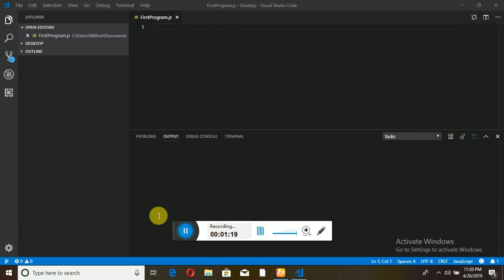Javascript Tutorial in Bangla | intro class 01 | জাভাস্ক্রিপ্ট টিউটোরিয়াল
জাভাস্ক্রিপ্ট হল একটি ক্লাইন্ট সাইড স্ক্রিপ্টিং ল্যাংগুয়েজ বা ব্রাউজার স্ক্রিপ্টিং। ক্লাইন্ট সাইড স্ক্রিপ্টিং ল্যাংগুয়েজ এর অর্থ হচ্ছে  ব্রাউজার এই স্ক্রিপ্টগুলোকে run/execute করবে। ক্লাইন্ট সাইড এর বিপরীত হল সার্ভার সাইড, সার্ভার সাইড ল্যাংগুয়েজ গুলোর কোড ওয়েব সার্ভার  এর মাধ্যমে execute/run হয়।

** JAVA এবং Javascript সম্পূর্ন আলাদা ল্যাংগুয়েজ। JAVA হচ্ছে পূর্নাঙ্গ একটা অবজেক্ট অরিয়েন্টেড প্রোগ্রামিং ল্যাংগুয়েজ আর Javascript হচ্ছে স্ক্রিপ্টিং ল্যাংগুয়েজ। জাভাস্ক্রিপ্ট ও প্রোগ্রামিং ল্যাংগুয়েজ তবে এটা শুধু ব্রাউজারে কাজ করে যেখানে JAVA দিয়ে সম্পূর্ন আলাদা এপ্লিকেশন বানানো যায় যেটা পিসিতে রান করে।

** Javascript এর অনেক কিছু বিশেষ করে syntax গুলি JAVA থেকে ধার করা তবে জাভাস্ক্রিপ্ট শিখতে JAVA বা কোন ল্যাংগুয়েজ আগে থেকে জানার প্রয়োজন নেই।

** জাভাস্ক্রিপ্ট মুলত ৩টি জিনিস নিয়ে তৈরী ১. ECMAScript (এটা হচ্ছে জাভাস্ক্রিপ্টের মুল অংশ বা core functionality) ২. DOM (Document Object Model - ওয়েব পেজের কনটেন্টের সাথে কাজ করে) এবং ৩. BOM (Browser Object Model - ব্রাউজারের সাথে কাজ করে)